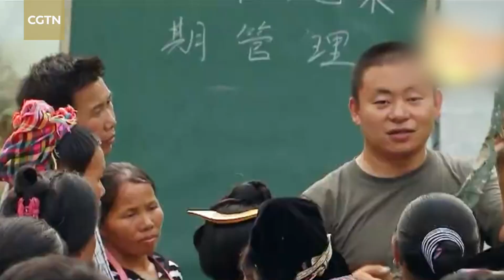International commentary on China's achievements over the past decade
Before the start of the 20th National Congress of the Communist Party of China, China Media Group has interviewed a few international politicians. Chairman of Hungarian Workers' Party Gyula Thürmer praised the Chinese Communist Party for its priority of people's interests and promoting economic development for the benefit of the people. Portuguese politician António Filipe recognized China's success in poverty alleviation. He and the president of Communist Party of Spain, José Luis Centella Gómez both endorsed China's multilateralism.